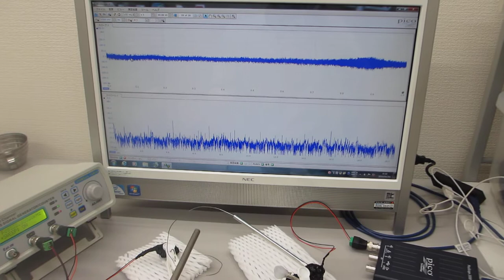ステンレス線を叩いて超音波の伝搬現象を測定・確認する実験